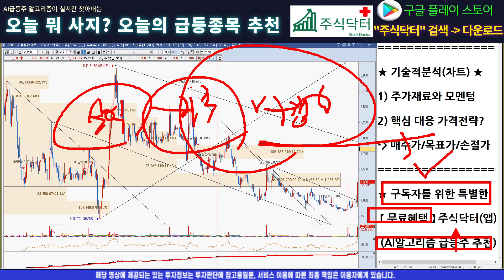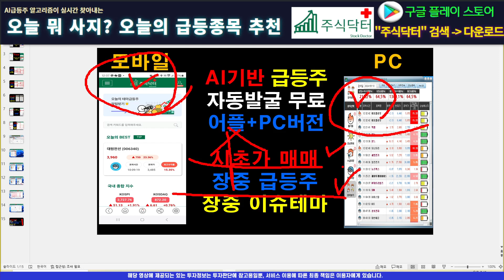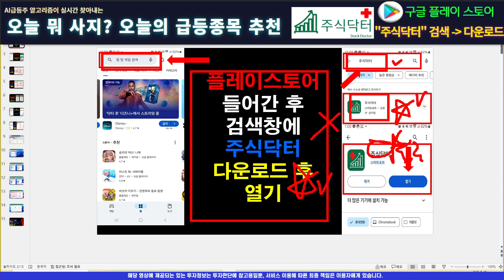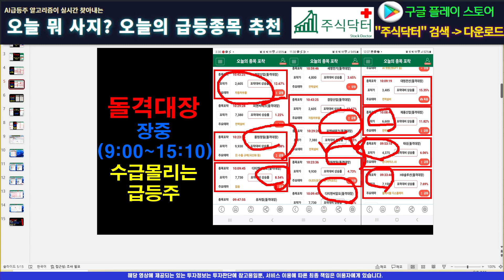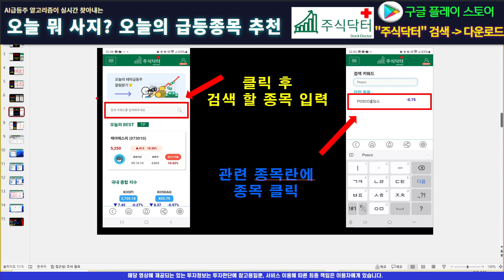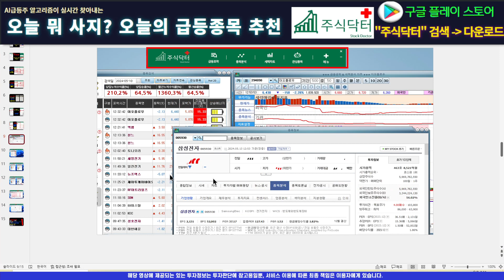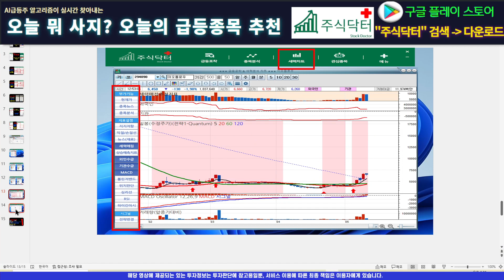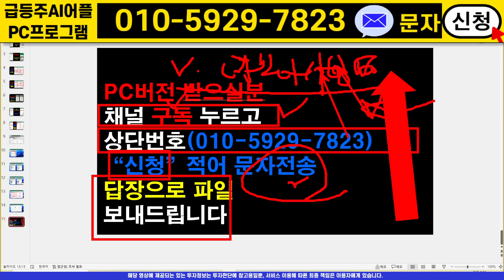[주식]세화피앤씨 - 수익이 간절하다면 반드시 필수 시청! 이 영상 보신분들은 모두 수익 100%날겁니다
실시간 구독자소통 카톡방 투자정보 텔레그램